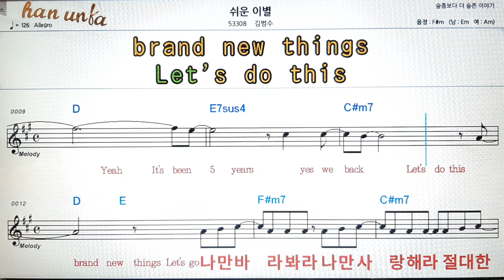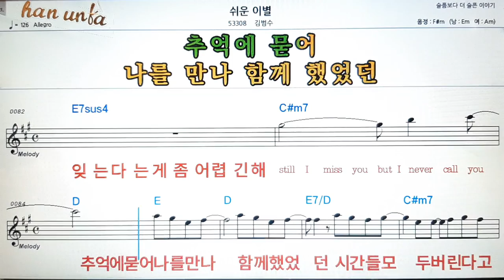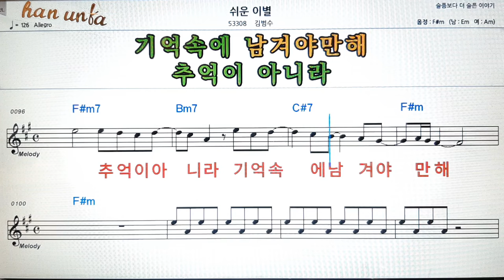쉬운 이별/김범수👍노래 반주, 코드 악보,가라오케💋Karaoke*Sheet Music*Chord*MR